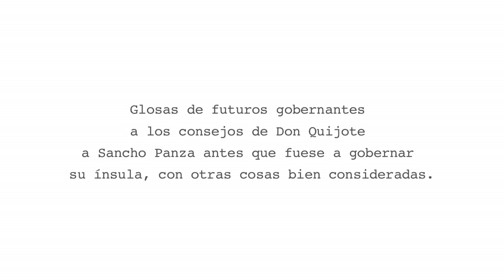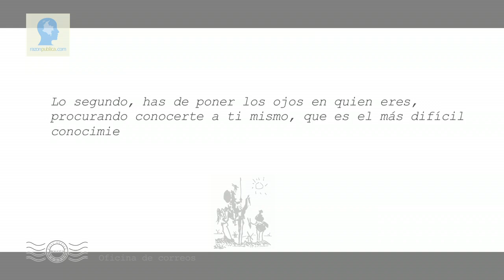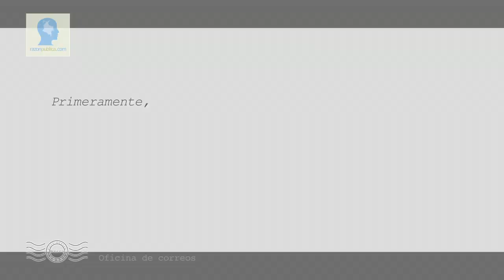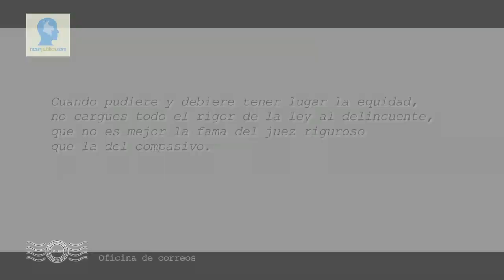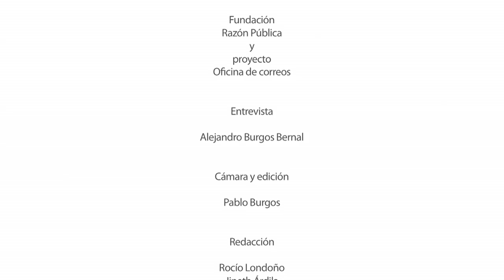Gina Parody en Razón Pública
Entrevista a Gina Parody, candidata a la alcaldía de Bogotá 2011.